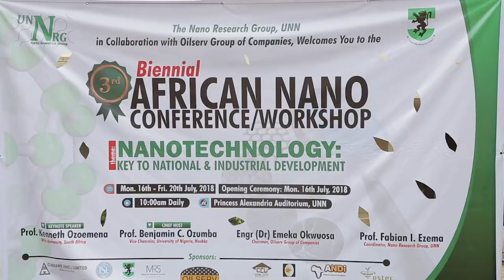3rd African Nanotechnology Conference Report Sponsored by Oilserv Group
An international Conference on all aspects of Nanotechnology on ''Application of Nanotechnology to Energy, Environment, Agriculture and Health